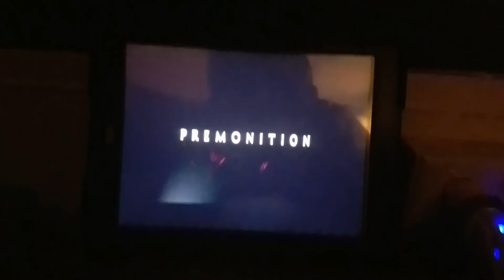Opening To You Don't Mess With The Zohan 2008 DVD